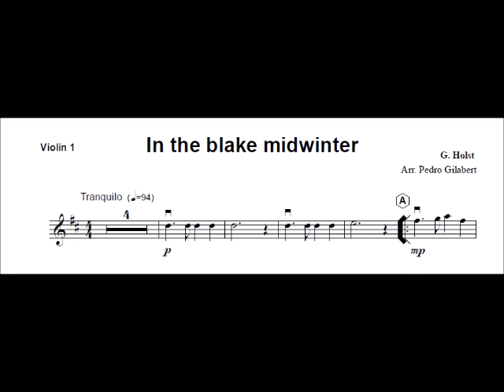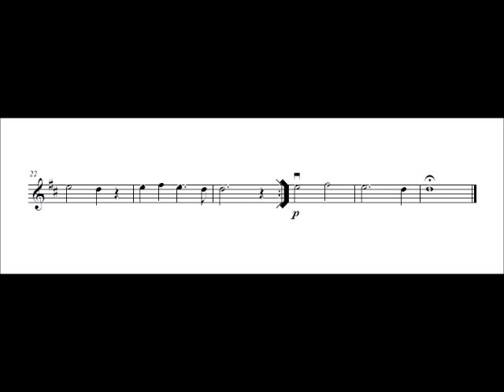Violin 1 In the blake midwinter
Composed by: G. Holst